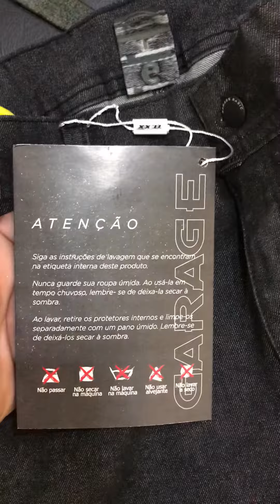Calça Jeans Texx com proteção para motociclista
R$199

Endereço da loja : Av. Paulista , Edifício Ouro Branco , 575, 2 andar - Sala 213